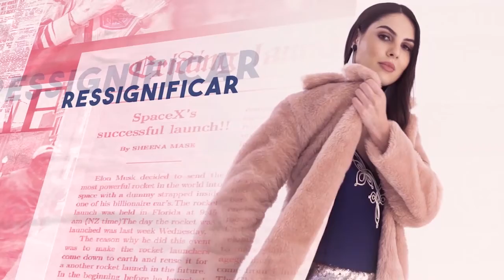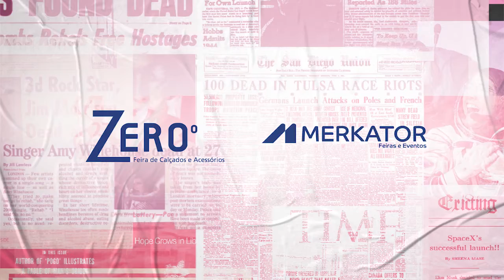Conversa de Peso 1086 João Gabriel Dikkin - 28-10-2021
Rodrigo Steffen recebe no Conversa de Peso desta quinta-feira, João Gabriel Dilkin, Presidente da Câmara de Vereadores de Estância Velha.